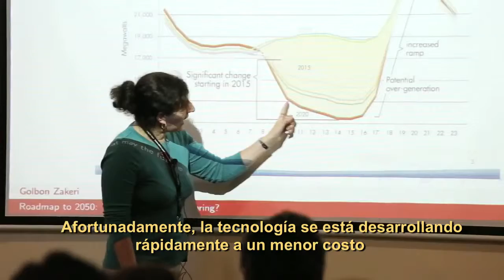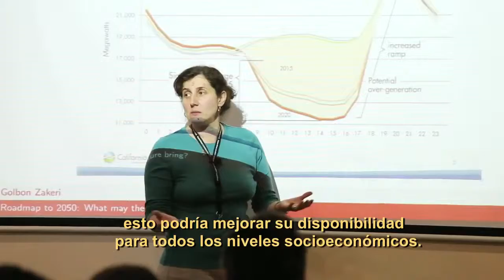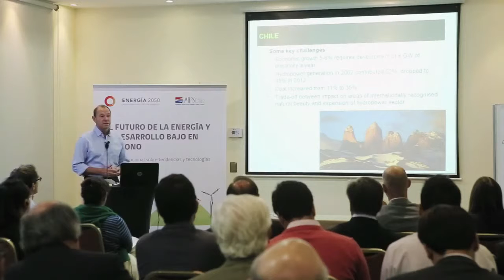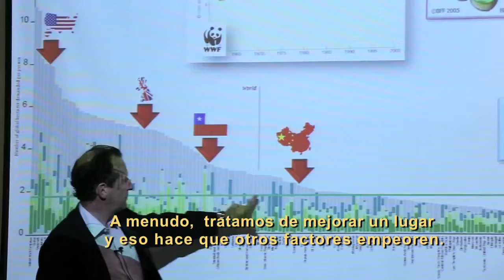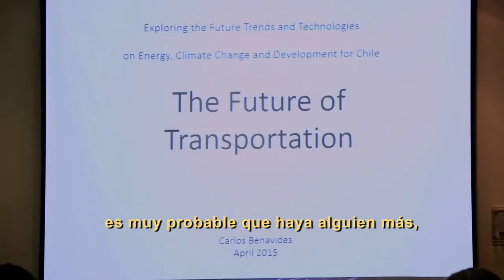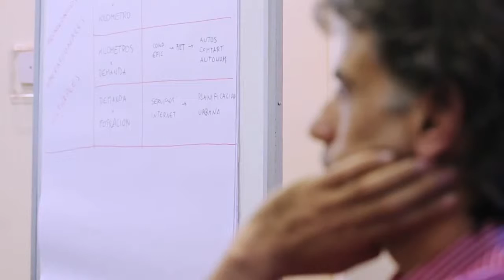2015 10 MAPS MAPSChile Tech Panels with Spanish Subtitles 1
MAPS Chile Project

MAPS Chile, together with the initiative ENERGIA 2050 and with the support of MAPS Programme, held six international panel discussions on mitigation for the long term. The meetings were attended by over 100 people and focused on innovative approaches and options for the long term mitigation in the energy, industry and mining, transportation, cities, and land use sectors.

October 2015